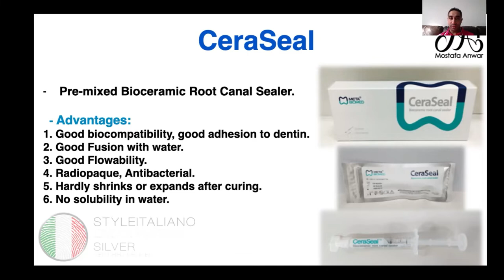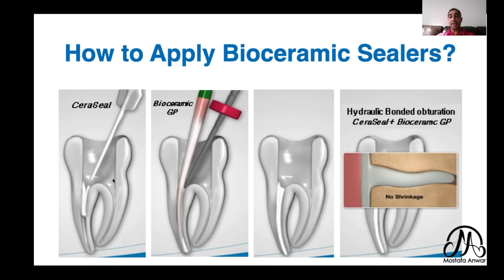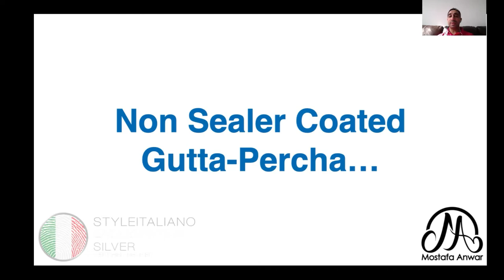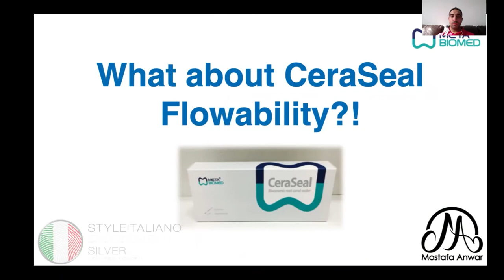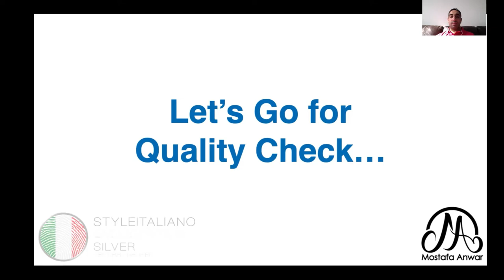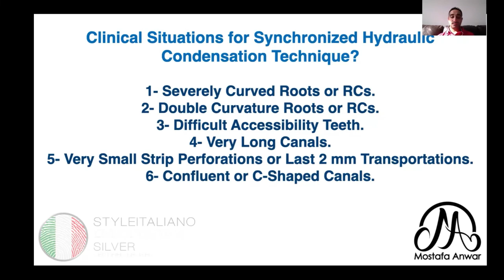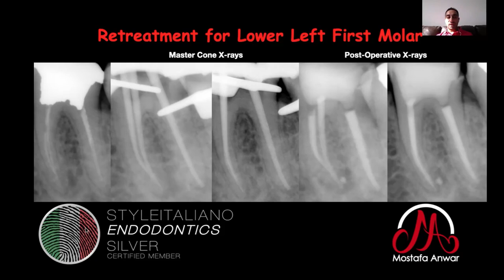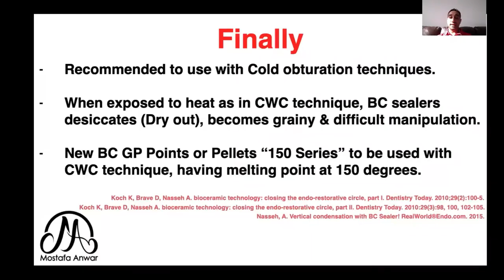How to apply BIOCERAMIC SEALERS ? | Dr. Mostafa Anwar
Bioceramics are materials which include Alumina, Zirconia, Bioactive glass, Glass ceramics, Hydroxyapatite, resorbable Calcium phosphates.

Used in dentistry for
Filling up bony defects
Root repair materials
Apical fill materials
Aids in regeneration etc.
Bioinert: non-interactive with biological systems (Alumina, zirconia)

Bioactive: durable tissues that can undergo interfacial interactions with surrounding tissue (bioactive glasses, bioactive glass ceramics, hydroxyapatite, calcium silicates)

Biodegradable: soluble or resorbable, eventually replaced or incorporated into tissue (Tricalcium phosphate, Bioactive glasses).

video content:

1- single cone obturation technique
2- what is bioceramic sealers ?
3- advantages of bioceramic sealers
4- Bonding of bioceramic sealers
5- characteristics of bioceramic sealers
6- examples of bioceramic sealers

Bioceramic-Based Root Canal Sealers
The main functions of root canal sealers are to seal off the
voids, form a bond between the core of the filling material
and the root canal wall, and act as a lubricant. Sealers have
been classified according to chemical composition as zinc
oxide eugenol, calcium hydroxide, glass ionomer, silicone,
resin, and bioceramic-based sealers.
MTA-based sealers (Figs. 35.8A to F)
 MTA as sealer
 ProRoot Endo Sealer
 Fillapex
 CPM sealer
 MTA Obtura
 MTAS experimental sealer
 F-doped MTA cements.

Properties

Biocompatibility
Bioceramic-based root canal sealers are biocompatible
which is mainly due to the presence of calcium phosphate
in the sealer.

Flow
Flow of a sealer allows it to fill canals, isthmus, accessory
canals, and voids between the master and accessory cones.
According to ISO 6786/2001, a root canal sealer should have
a flow rate of not 20 mm. Bioceramic-based sealers meet
the ISO requirements of flow.

Retreatability
Bioceramic sealers are difficult to remove from the root
canals during retreatment and post-space preparation.

Solubility
iRoot SP and MTA-Fillapex are highly soluble and do
not meet ANSI/ADA requirements. MTA-Angelus has
low solubility which is consistent with ANSI/ADA
requirements

Radiopacity
Bioceramic sealers are radiopaque due to presence of bismuth trioxide and barium sulfate.

Antimicrobial Properties
Bioceramic sealers are antimicrobial in nature due to their
alkalinity and release of calcium ions which stimulates
repair by the deposition of mineralized tissue.

Adhesion
Sealing ability of bioceramic-based sealers is because of

following three mechanisms:
1. Diffusion of the sealer particles into the dentinal
tubules and form mechanical interlocking bonds
2. Infiltration of sealer’s mineral content into intertubular
dentin forming mineral infiltration zone, produced
after denaturing the collagen fibers with a strong alkaline sealer
3. Reaction of phosphate with calcium silicate hydrogel
and calcium hydroxide, produced by reaction of calcium silicates in the presence of dentin’s moisture,
resulting in the formation of hydroxyapatite along the
mineral infiltration zone.

Conclusion
When compared to conventional materials used in
endodontic treatments, bioceramic cements are not
only biocompatible but also bioactive as they proved to
be involved in controlling the tissue healing and pulp
regeneration. Seeing the advantages of bioceramics,
recent studies favor bioceramic materials even if not many
products are available for use. Being biocompatible and
bioactive materials, these are used in root perforations,
large apical foramens, and root resorptions. MTA or
MTA-like cements have been used as materials of choice
in regenerative endodontics, vital pulp therapy, and periradicular surgery due to their clinical success rate. Based
on in-progress technology of fabrication, it is expected
that the newer bioceramic cements will overcome drawbacks of previous ones, mainly the discoloration problem.
With further research, bioceramics has the potential to
become the preferred materials for the various endodontic procedures.

Questions
Write short notes on:
 MTA
 Advantages of bioceramics in endodontics
 Biodentine
 Bioceramic sealers
 Clinical applications of MTA